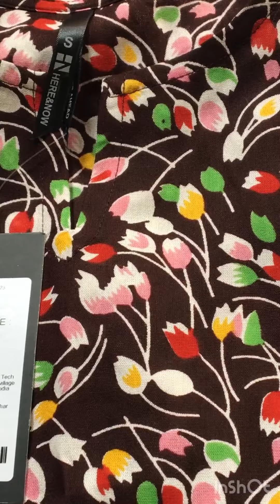Summer Kurtis under 300-/Rs Myntra haul links are in comments section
Summer Kurtis under 300 -/Rs Myntra haul